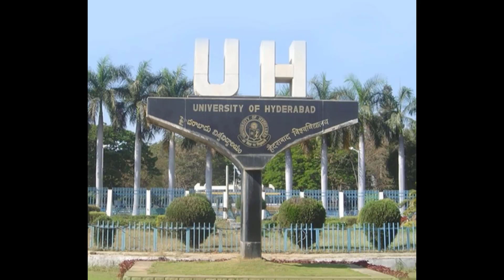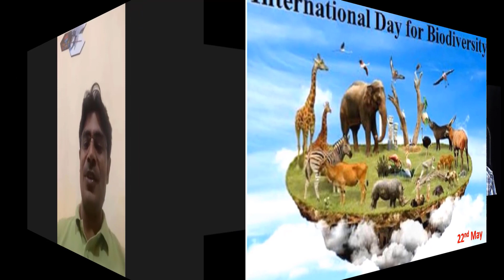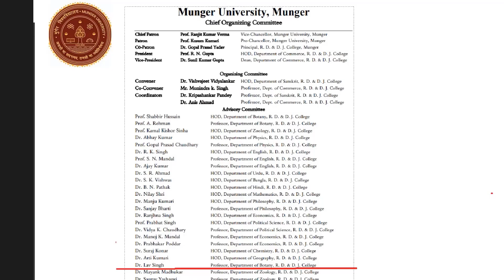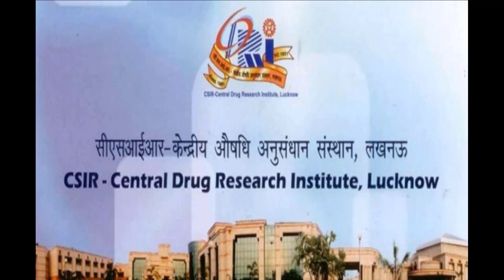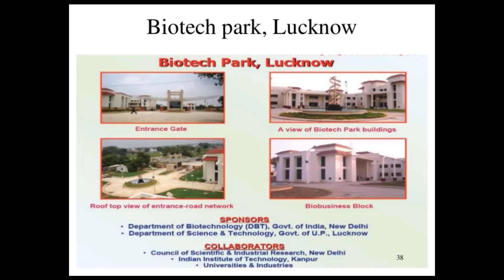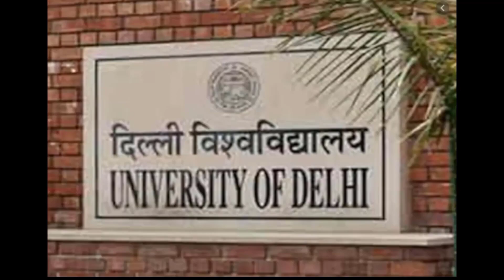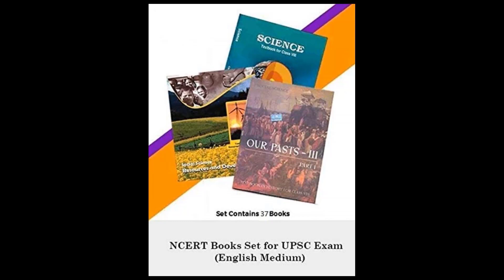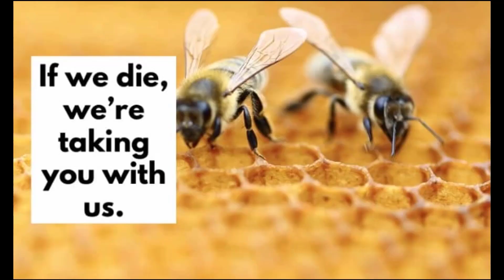Meet Dr. Lav Singh, Asst. Prof, Botany, Univ of Munger, Bihar [BSc (UPC), MSc & PhD {Univ. of Lko)]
Dr Lav Singh received his BSc degree from U P College. Later he completed his MSc from Univ of Lucknow. He subsequently earned PhD degree from NBRI-Univ of Lucknow. He has  qualified CSIR-UGC JRF multiple times with best rank of AIR 25. He also cleared GATE with 99.68 percentile. Presently he works as Asst. Professor at Univ. of Munger, Bihar.